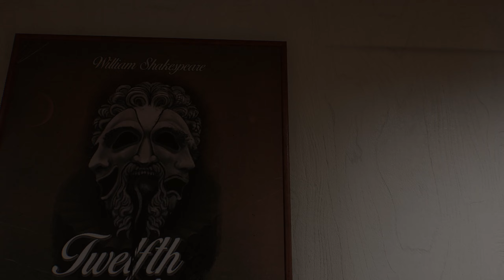Layers of Fear 🚢️ 11: Licht, du siehst mich nicht!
Der Rest des zweiten Kapitels. Wieder ein bisschen unter Deck rumflaniert, verstecken mit Licht gespielt, die Folge gemütlich ausklingen lassen um dann in der nächsten Folge frisch mit einem neuen Kapitel zu starten.

Schee.

Layers of Fear (2023) ist für PC, Xbox Series X/S und PlayStation 5 erhältlich